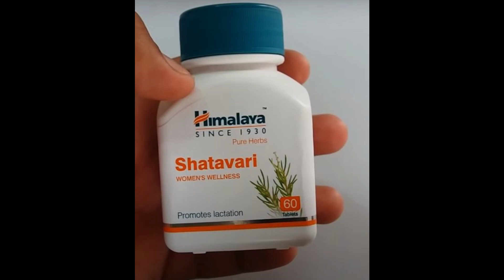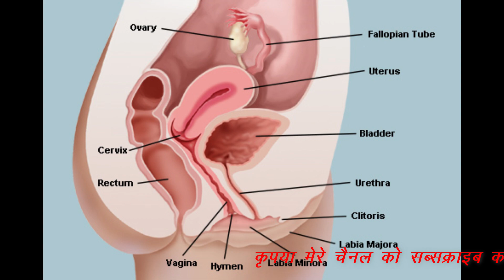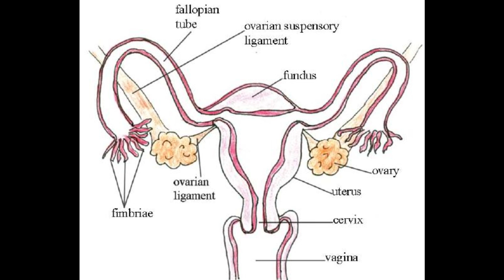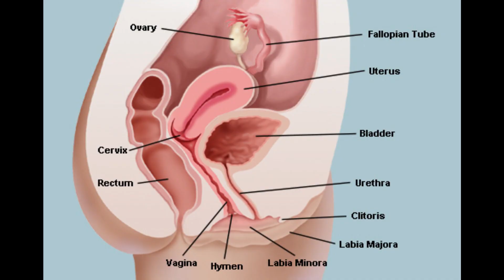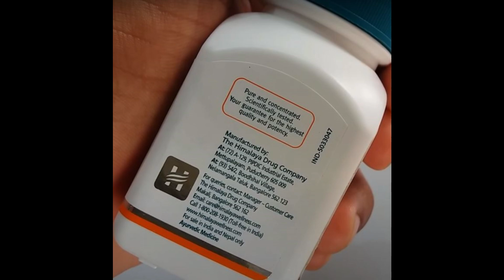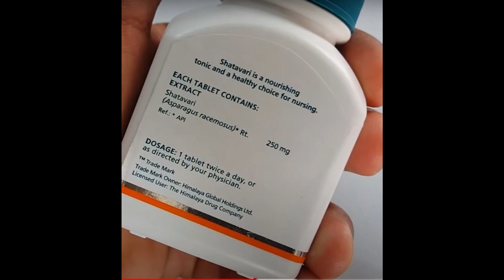Himalaya Shatavari For Women Wellness,Improving Prolactin Hormone & Reproductive System,Energy,Etc..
Shatavari supports lactating mothers by improving prolactin hormone levels, ensuring optimum breastfeeding🔥🔥.